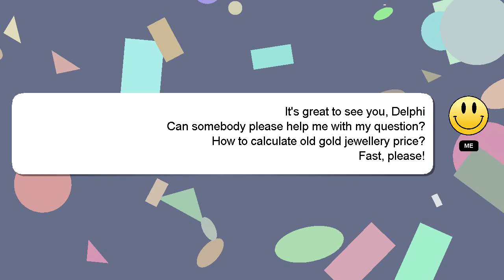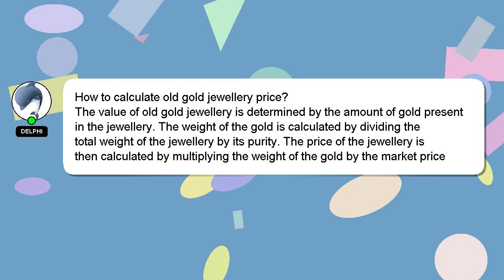How to calculate old gold jewellery price?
Here's a brief description of who I am, Hi, my name is Delphi, nice to meet you. I am capable of providing answers to your questions. - How to calculate old gold jewellery price?

Your answer will be recognized and appreciated, and I will 'heart' it to show my appreciation.

*2 What we are experimenting :*